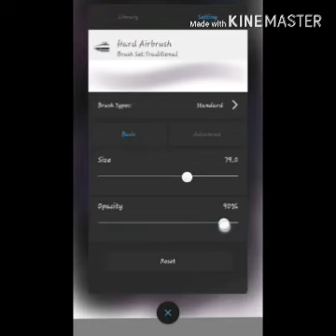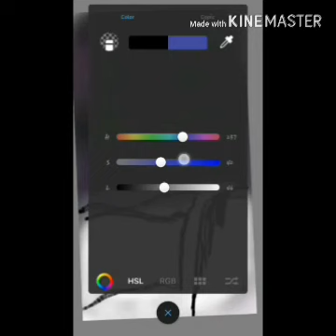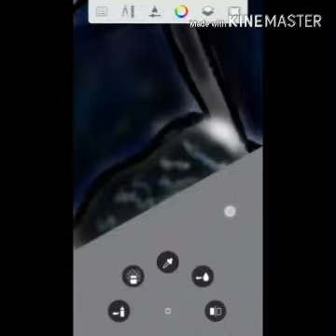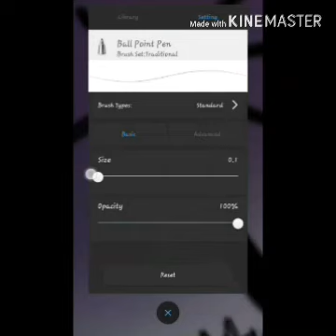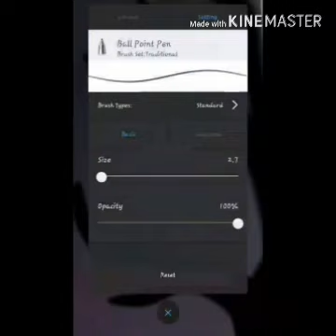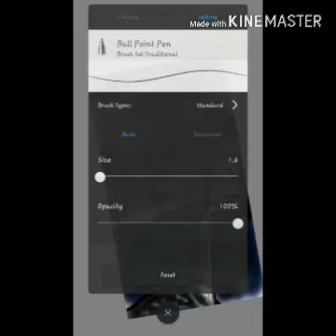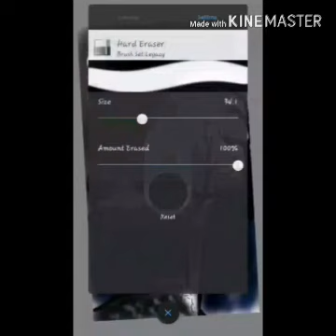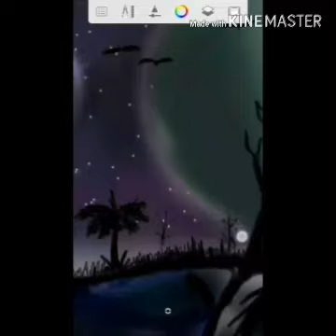spray paint apk sketchbook?? keren!!!!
drawing media android